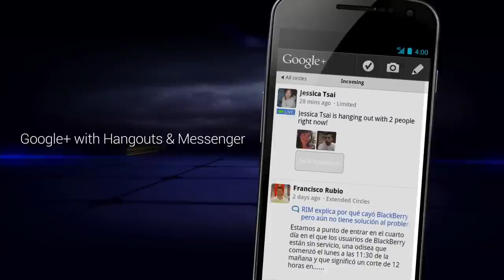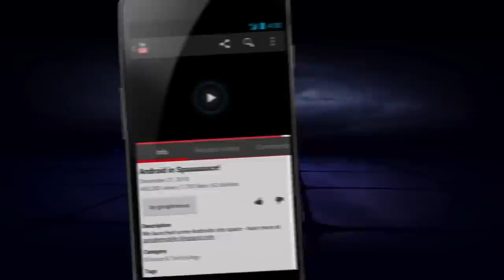Introducing Galaxy Nexus with Ice Cream Sandwich Official Trailer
Introducing Galaxy Nexus with Ice Cream Sandwich. The phone have a dual core processor 1.2GHz and a Super Amoled Hd display 1280x800.